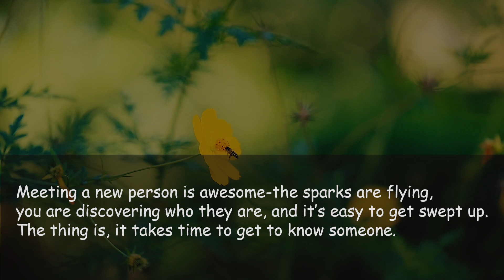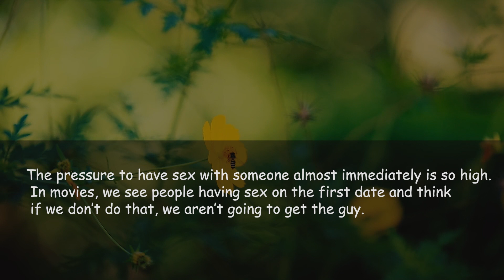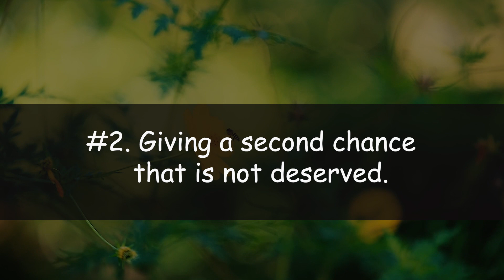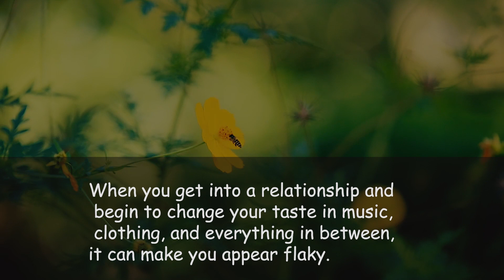7 nice girls habits all woman need to break.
7 nice girls' habits all women need to break.

Unlearn these seven 'nice girl' habits that may be holding you back, and empower yourself to embrace assertiveness and self-respect.

"A Plus Psychology" is a channel dedicated to exploring various aspects of psychology, offering insightful discussions, informative content, and practical tips on topics ranging from mental health and self-improvement to understanding human behavior and relationships. It aims to give viewers valuable knowledge and tools to enhance their psychological well-being and personal growth.